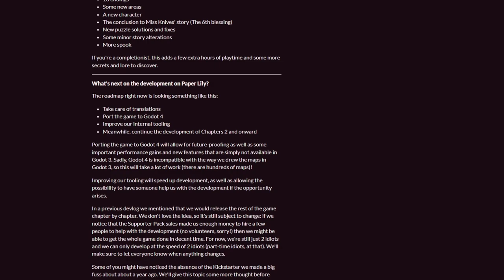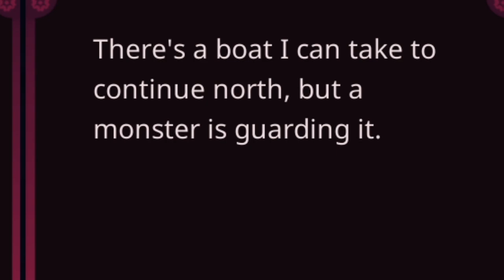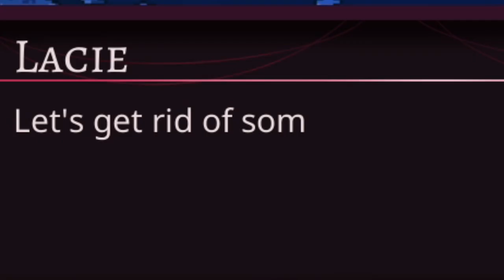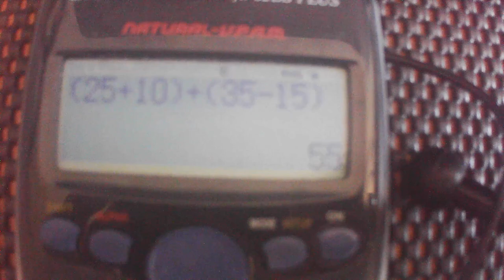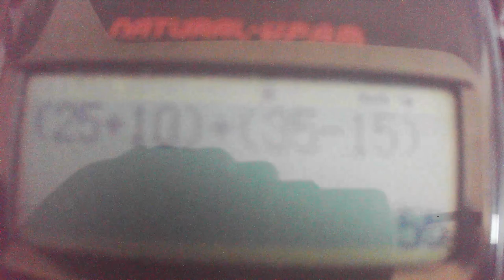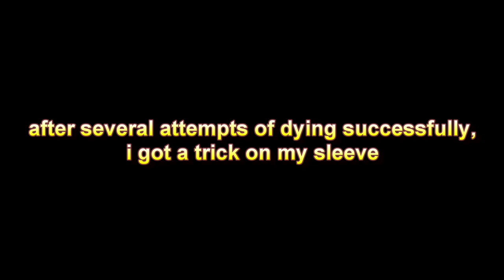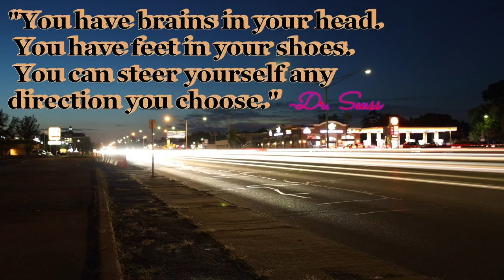I MET AN EMO BOY | Paper Lily - Chapter 1 (Part 4)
Met a strange boy on my way out and HE LOOKS AWESOME AF...
On this Episode, Lilie tries to meet Red on her way to the lighthouse but somehow. Strange creatures are enormously scary and dangerous!

Snaps ➤ @akiyussnaps

Please share and support each other, no toxicity is allowed in the comment section. Any hate comments will be deleted, generally we're here for entertainment and puns.